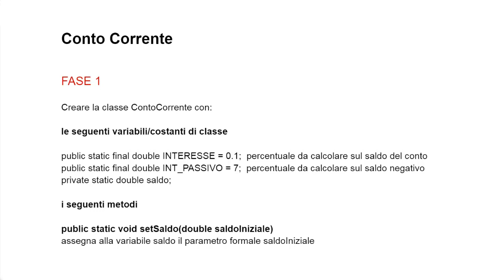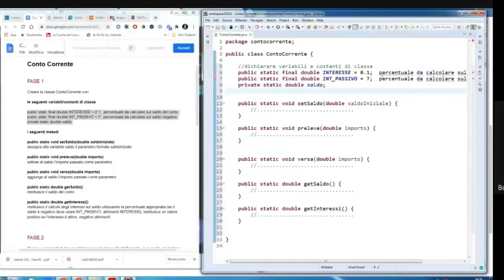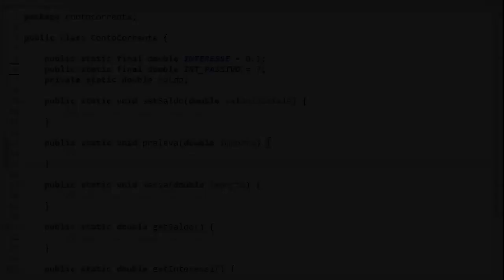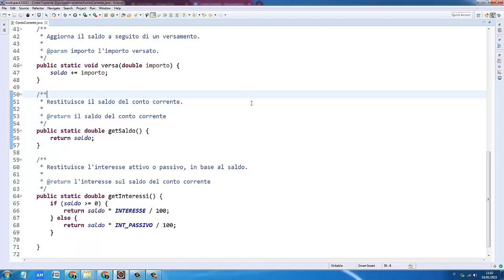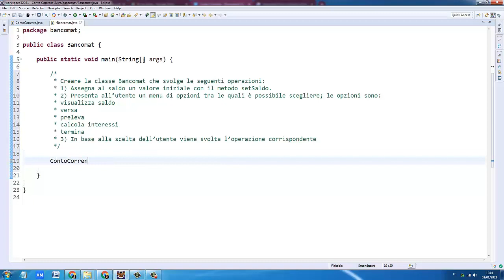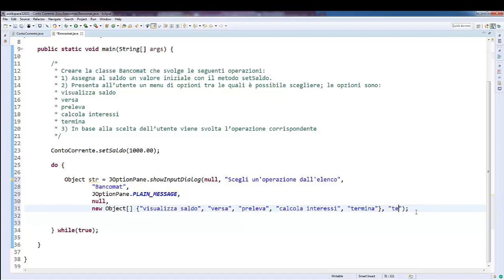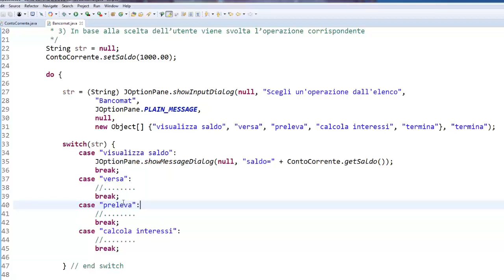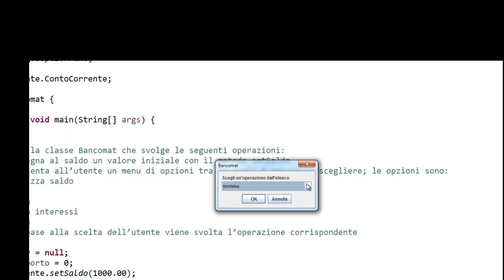Programmazione a oggetti: Attività laboratoriale svolta ContoCorrente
L'attività proposta e completamente svolta, è organizzata in tre fasi: 1) Implementazione della classe ContoCorrente, 2) creazione della documentazione della classe ContoCorrente con Javadoc, 3) Implementazione di un'applicazione che simula (in parte) il funzionamento di un bancomat.
00:00 Spiegazione dell'attività
01:18 Schema scheletro della classe ContoCorrente
08:07 Svolgimento della fase 1
11:13 Svolgimento della fase 2
13:52 Svolgimento della fase 3